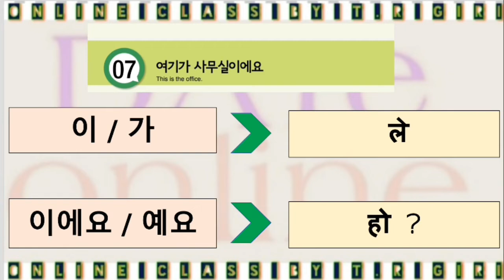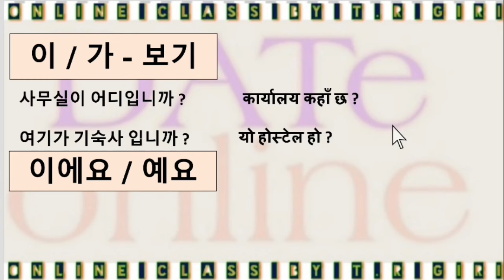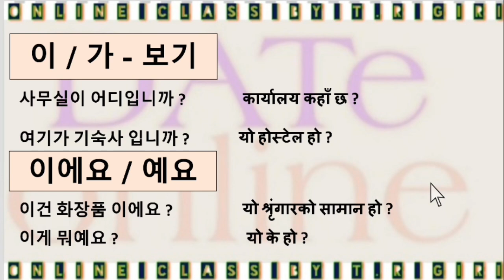EPS-TOPIK BOOK GRAMMER 7과||뭄법 7과 여기가 사무실 이에요 || कोरियन किताबको व्याकरण#7과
EPS-TOPIK BOOK GRAMMER 7과 여기가 사무실 이에요과|कोरियन किताबको व्याकरण#7과